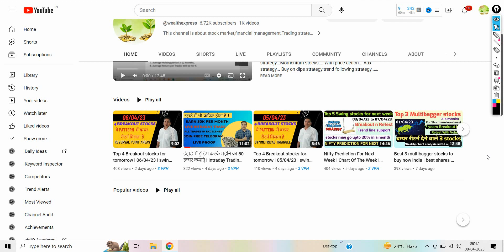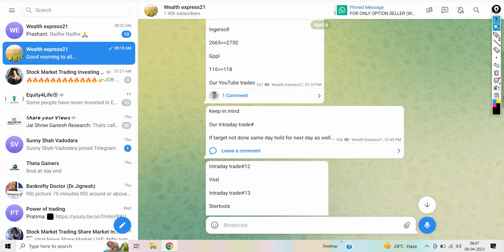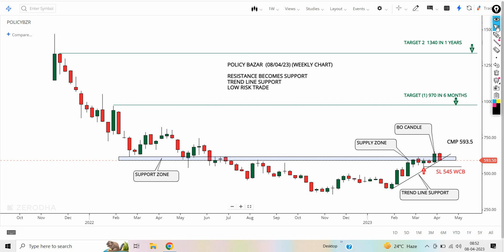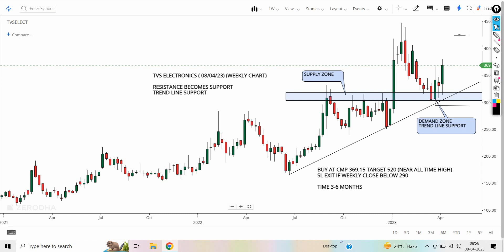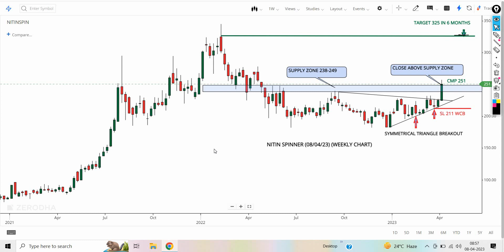multibagger stocks to buy now | short term stocks to buy now | weekly chart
Best 3 multibagger stocks to buy now india | best shares to buy short term | stocks to buy now |

best multibagger stocks to buy now in 2023 | short term stocks to buy now | best investment for 2023 |

Best shares to buy in india | Best stocks to buy now |

Stocks Discussed in This Video:

1.POLICY BAZAR
2.TVSELECT
3.NITINSPINNER

Tags-
Breakout Stocks
policybazar share
tvselect share latest news
nitinspinner share latest news
policybazar share latest news
weekly stocks selection